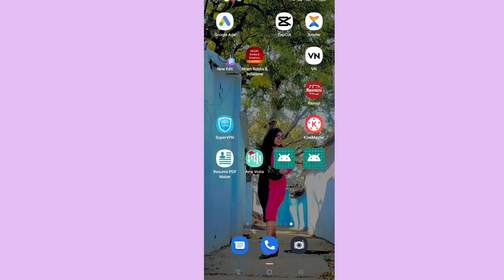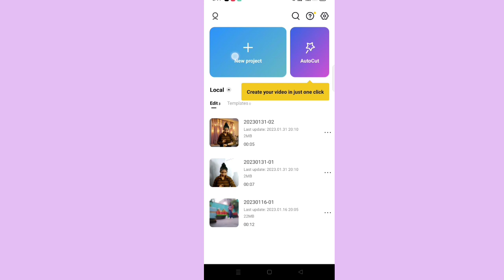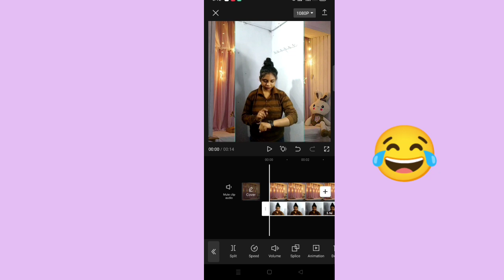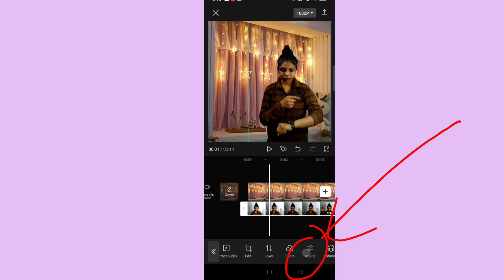How to change background in video | how to change background in video without Green Screen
hello friends aaj main aapko batane ja rahi hun ki kis tarah se aap apni background ka color change kar sakte hain without green screen yani Bina kisi green screen ke aap apne background ka color change kar sakte hain bahut hi aasan tarike se sirf ek application ke through capcut .

how to change background in video without green screen
video mein background kaise change Karen
video mein background kaise change karte hain